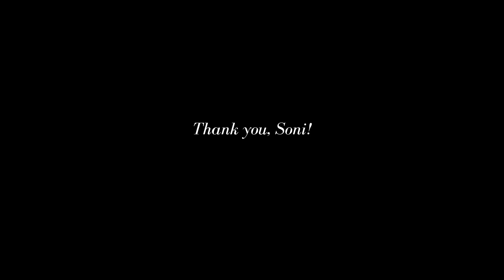Soni's Story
Contemporary fashion-inspired portraiture and an experience of looking like the women in our magazines with the feeling of beautiful